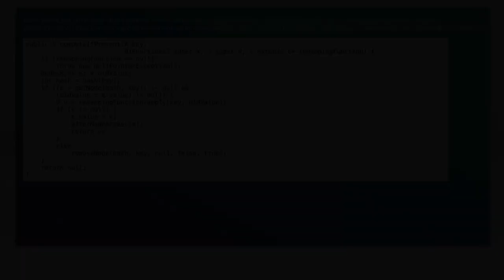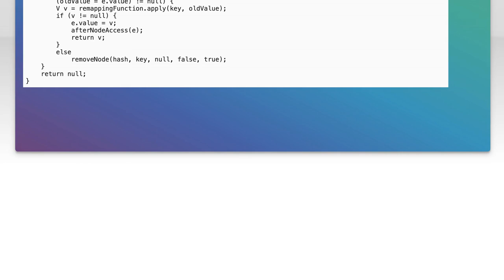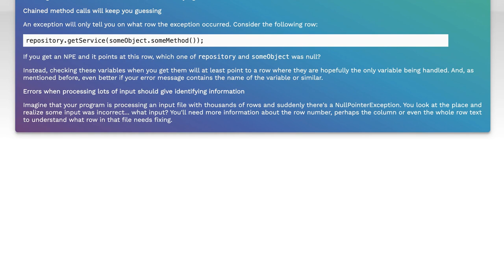Why Explicitly Throw NullPointerException? Benefits Over Natural Occurrence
In this video, we delve into the often-overlooked topic of explicitly throwing NullPointerExceptions in programming. While many developers encounter these exceptions naturally during runtime, we’ll explore the advantages of proactively managing them in your code. By understanding the benefits of intentional exception handling, you can enhance your application's reliability, improve debugging processes, and create a more robust user experience. Join us as we unpack the rationale behind this practice and how it can lead to cleaner, more maintainable code.

Today's Topic: Why Explicitly Throw NullPointerException? Benefits Over Natural Occurrence

Related to